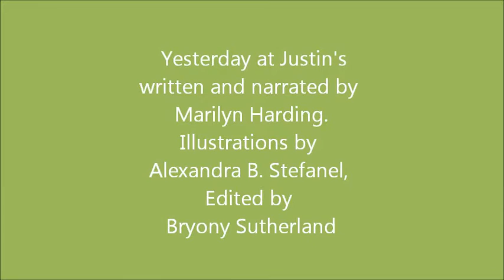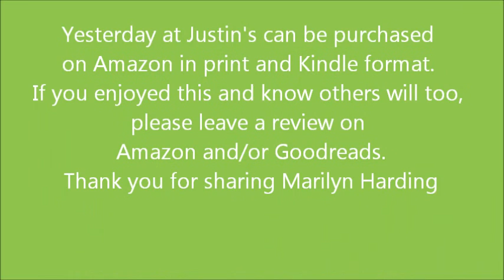Yesterday at Justin's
When divorce touches the life of your child...

Yesterday at Justin's - a lyrical and delicate guide for parents to convey the potential unpleasant and heavy reality of divorce on the impressionable hearts and minds of their children.

Sometimes just 'being there' with love is all that is needed.